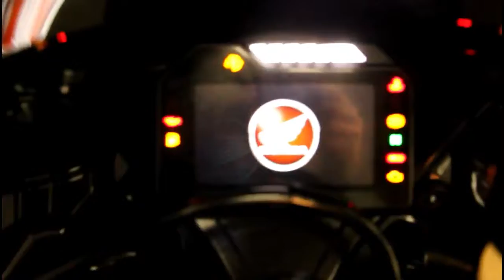2017 Honda CBR 1000RR at Biggs Harley-Davidson in San Marcos, CA